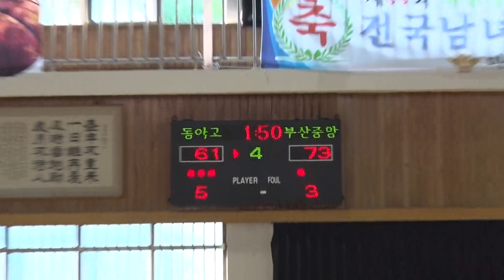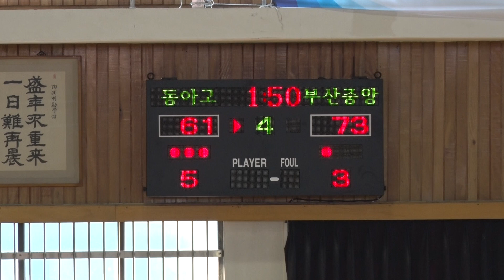동아고 부산중앙고 4q